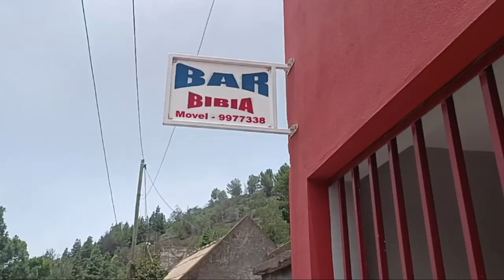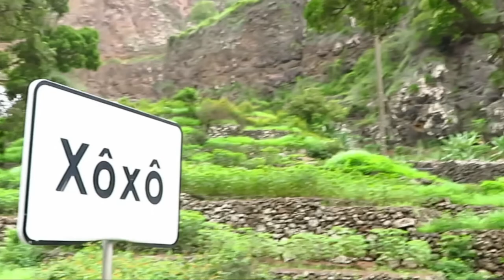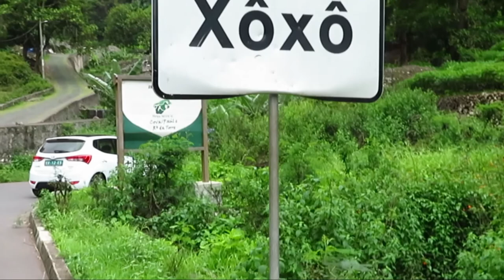Cabo Verde 2022 | Tony Ramos Trip Vlog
Film equiment :
Gopro 9 Black

  Music in the video are from: